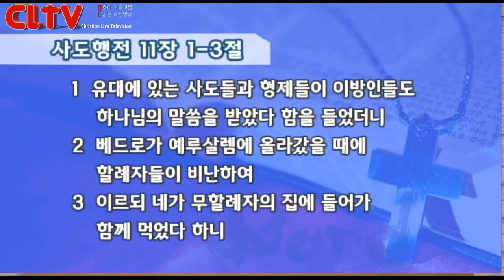CLTV파워메시지_2015.12.6_삼일교회(송태근 목사)_갈라디아서(7회) '그리스도인의 자유(3)'